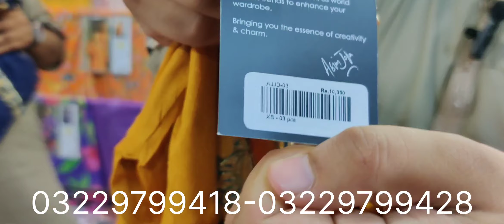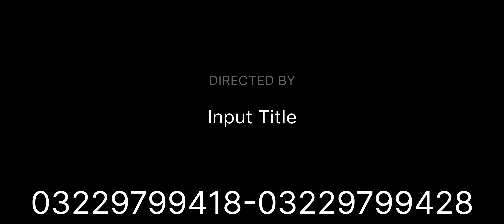Asim jofa stitch 3pc | J. shirt trouser | Nishat 3pc Bamber Dupatta Collection | MTJ Stich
Nishat loot lo maila

J. shirt dupatta

Asim Jofa big sale

Stitch collection available